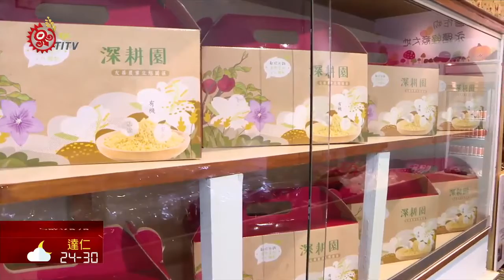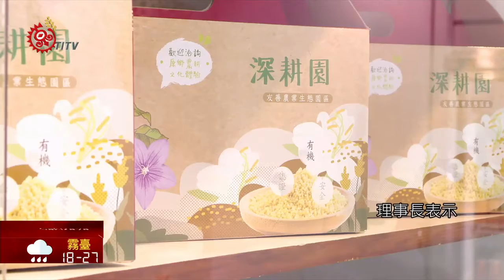原民農產銷售據點平臺 喜辦開幕記者會 2020-07-01 Sakizaya IPCF-TITV 原文會 原視族語新聞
micicehuy tu nika wawah tu nu pipacakayan lami'

現在在我們的都會區裡，多多少少都能買到來自我們原鄉部落的優質農特產品，原民會特別在新北市的新莊，進行了原民農產銷售據點平臺的開幕記者會，讓北部地區的朋友們，想要採購部落的農產時，第一個想到就是這裡。

優美的傳統歌謠，為新北市農產銷售平臺開幕送上祝福。「都會原住民族互聯櫥窗─友善作物小舖」，希望讓原鄉農產，可在都會區銷售。

平臺販售的農特產品，以原鄉供應的當季作物為主，不少民眾搶購新鮮的蔬菜、水果。

此外，理事長表示，未來還會販售花蓮的稻米，並將增加網路平臺行銷，讓原民農產銷路更廣。